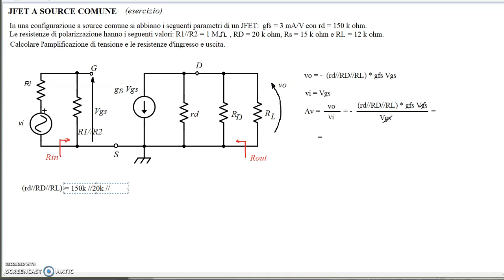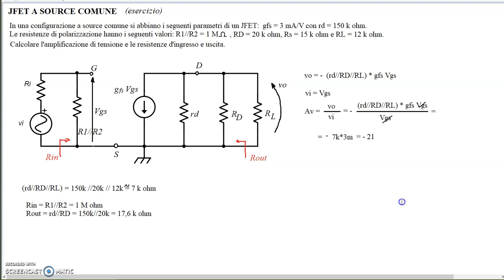esercizio guidato con JFET a source comune, calcolo guadagno di tensione, Ri e Ro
Chi sono?